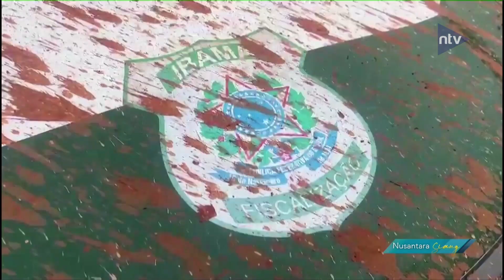Pemerintah Brazil Aktifkan Kembali Upaya Melawan Perusakan Hutan